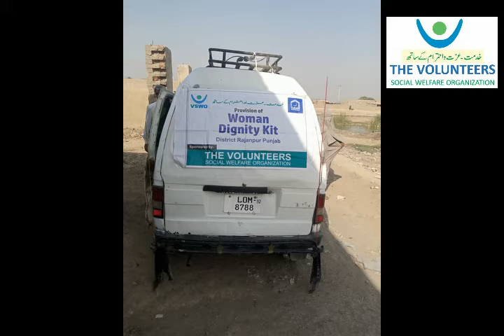Provision of Women Dignity Kits-500 Women-Rajanpur by The Volunteers Social Welfare Organization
The Volunteers Social Welfare Organization (VSWO) Reg. NGO-RWP, have distributed 500 Women Dignity Kits in Flood Effected areas of District Rajanpur, Punjab, Pakistan to address their health & Hygienic issue.

Women Dignity Kits have distributed on 18-19 October, 2022 at the door step as per survey conducted by the volunteers and identify the beneficiaries.

We also thank to the all Alkhidmat Foundation, Rajanpur Team for support us for this activity.

Thank you all friends for helping on this national cause.